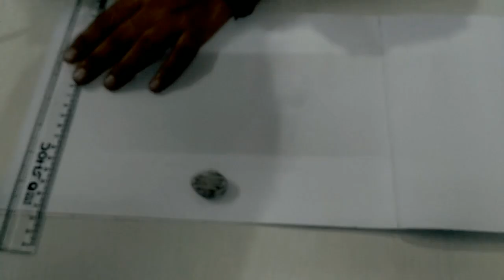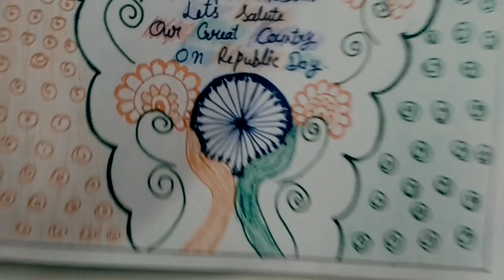Republic day poster